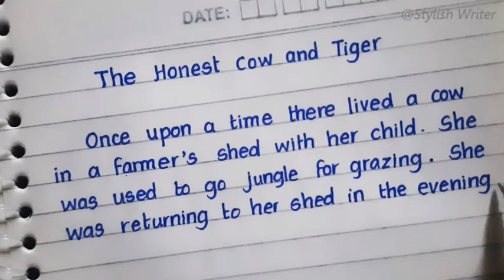English Story: The Honest Cow and Tiger | Good handwriting | Moral English Story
Pen: Pentel ENERGEL BL417

New version of this story is created with different style of handwriting in a recent post which is available on the channel. Please do check and post your comments.